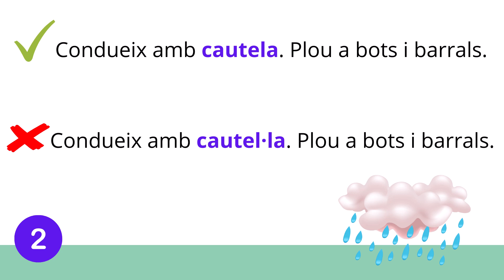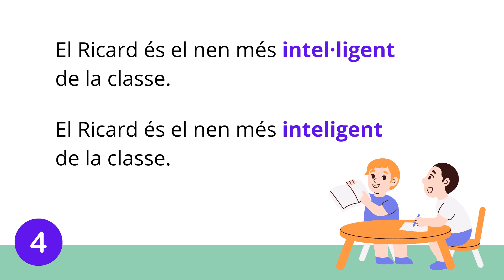👍 EXERCICIS amb la ELA GEMINADA en català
Practica l'ús de la ela geminada amb aquests exercicis! Endevina si les paraules s'escriuen amb ELA o ELA GEMINADA.